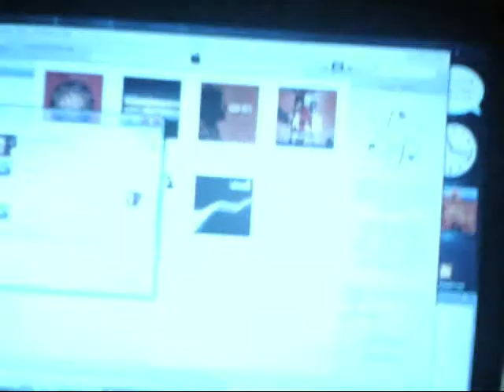Jack Sanchez Uncut Skate Film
Just some old film that didnt make our newest video that will be on youtube ASAP. Please subscribe Comment OR Even tell somone to watch our video in about 2 years me and my longest friend andrew whitt will soon have our own skate warehouse in p dub we already have the ware house all we need to do is get the cement in their and start building PDubWareHouse. . . Msg me  on here or hit me up on myspace the names jack sanchez from pueblo Co. or eveen x box live Gamertag AgonyPorVida719